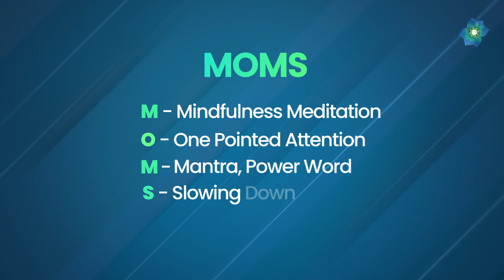Science of Meditation: Success & Mental Health with Dr. Ranjini Manian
Meditation's Science-Backed Link to Success: Mindfulness Explained by Dr. Ranjini Manian

Did you know meditation has a scientific connection to success? In this video, Dr. Ranjini Manian highlights the compelling science behind mindfulness and its impact on mental health. She delves into how meditation not only promotes mental clarity but also elevates one's success rate in life. From neurological advantages to psychological benefits, get a concise overview of why mindfulness matters. Perfect for both meditation novices and enthusiasts!